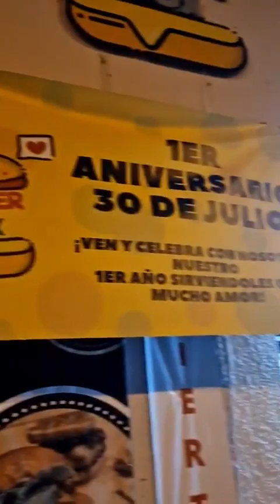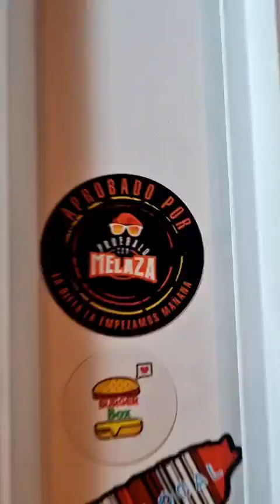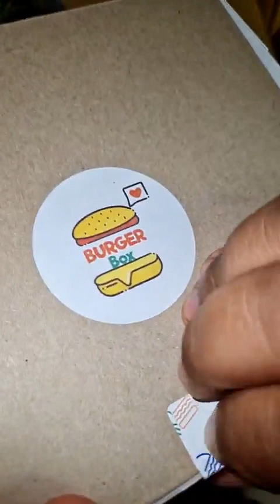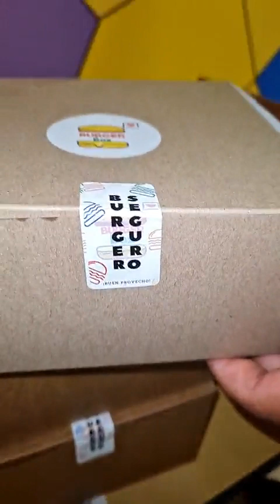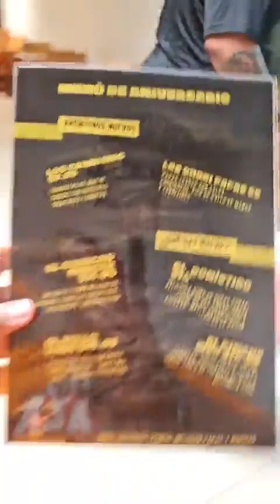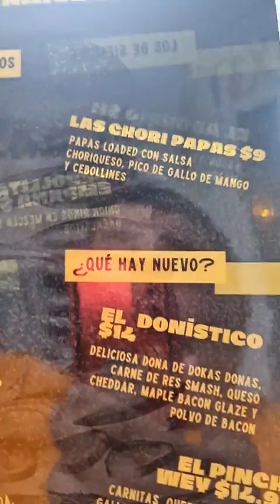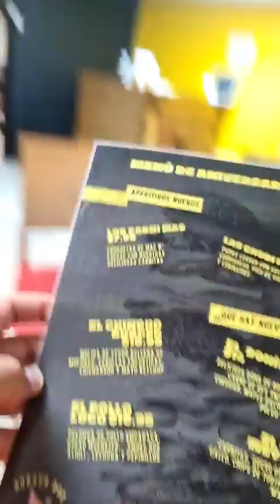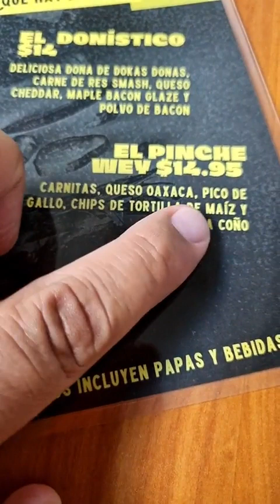Pase a Recojer Algo y Me Tope Con Unos Regalitos y Hablamos Un Rato # 135L